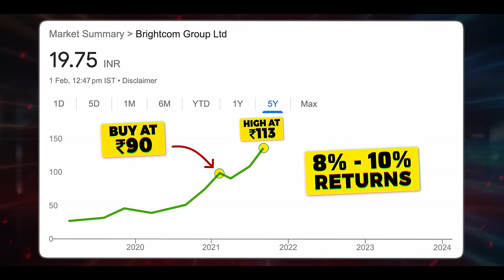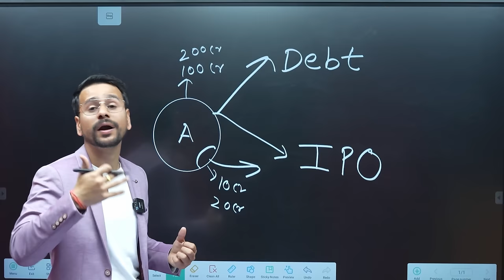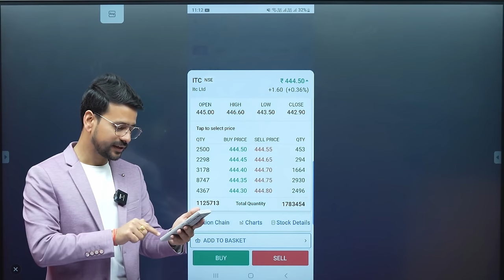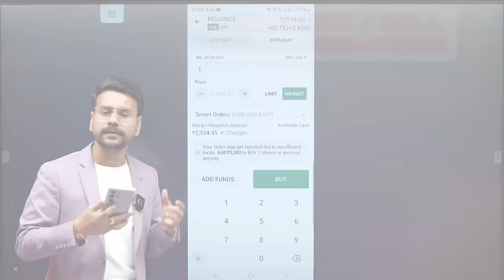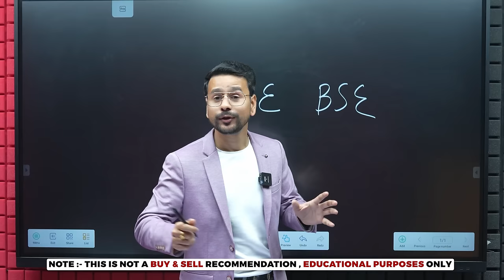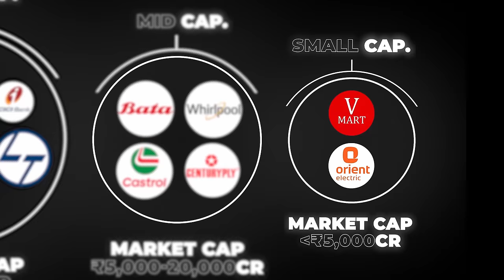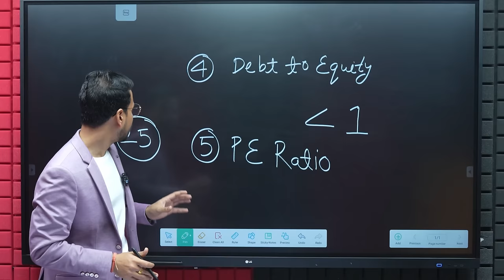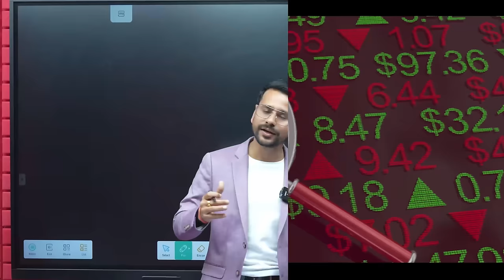Share Market Basics For BEGINNERS | Stock Market Kaise Sikhe for Beginners | Paise Kaise Lagaye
This video covers share market basics for beginners and it is a complete guide on stock market for beginners. People who are searching for 'share market kaise sikhe' or 'stock market kaise sikhe' can learn a lot from this video. It also has My own strategy to invest in stocks? It is very easy to learn share market basics for beginners from this video, along with that it gives introduction on how to invest and do trading for beginners.

📲🎉 Buy Our Basic to Advance Stock Market Mastery Course :
🤖 Android:

This video explains the concepts of stock market basics for beginners, and also showcases how to select stocks in stock market, it also shows live demo of share buy and sell in share market. It is a basic video on stock market for beginners which also delves into the advance concept like trading for beginners.
In this video Neeraj Joshi also shares his own strategy to buy and sell shares and earn profit from share market.
The video is in hindi language with english subtitles so that majority of viewers from stock market understand the video very easily.

Topics Included-
learn trading for beginners
learn to stock market
how to start investing for beginners
trading for beginners
stock
share market
stock market
trading
neeraj joshi

Timestamps-
00:00 Why to Watch This Video?
00:52 Shocking Real Share Market Story
03:08 Ways to Earn From Share Market
03:51 What are Stocks?
07:22 NSE/BSE Stock Exchange Explained
09:26 LIVE Share Buy/Sell Demo
17:56 Best Strategy to Select Stocks For investing
32:09 My High Return Strategy